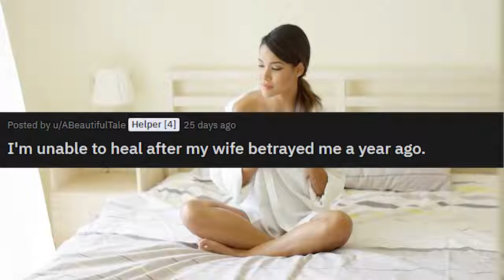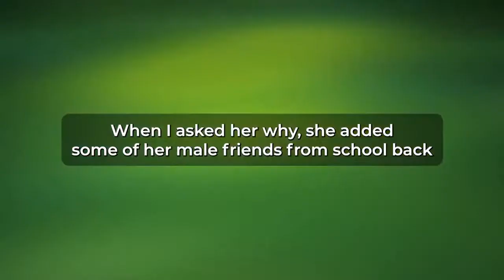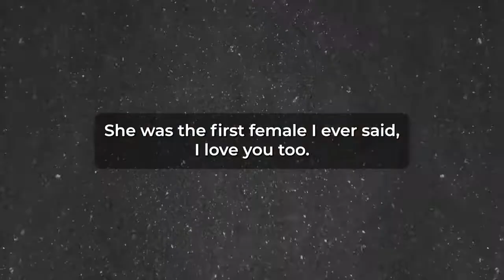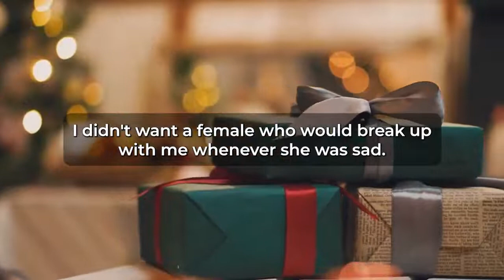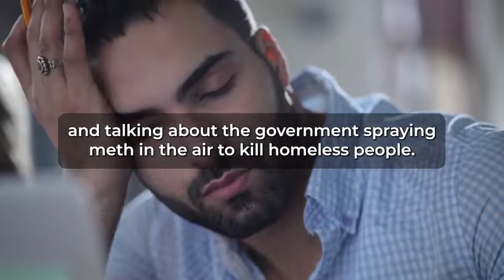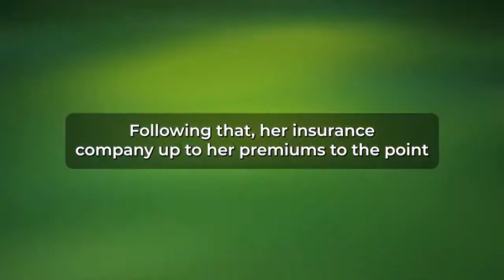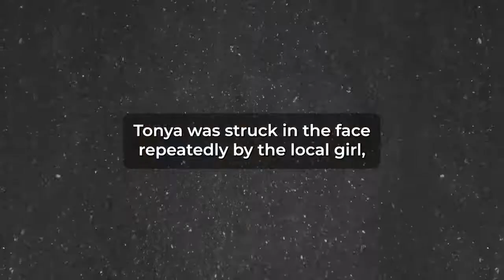Caught Drunk Cheating Gf Too Close W/Bartender So I Did This (Reddit Cheating)